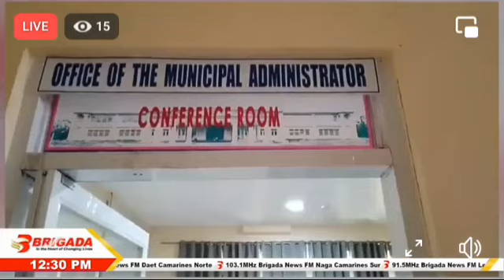Matnog ordinances, muling nakapagtataka na umano dahil nag-envalidate ng Sangguniang Panlalawigan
via Gerard Guab of 101.5 BNFM Sorsogon

Courtesy: BNFM Bicol FB Pages:

91.5 BNFM Legazpi
101.5 BNFM Sorsogon
102.9 BNFM Daet
103.1 BNFM Naga

and I do not own or claim to own any of the original music
Recordings used in this video.